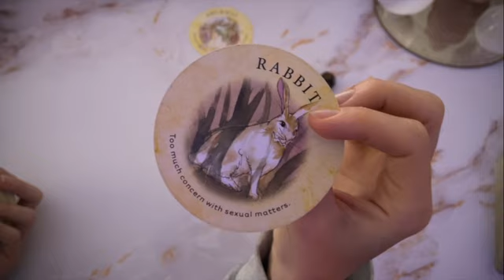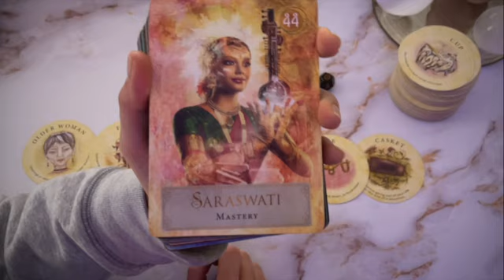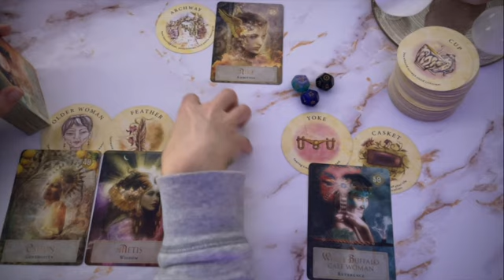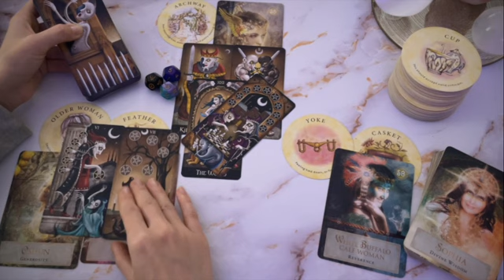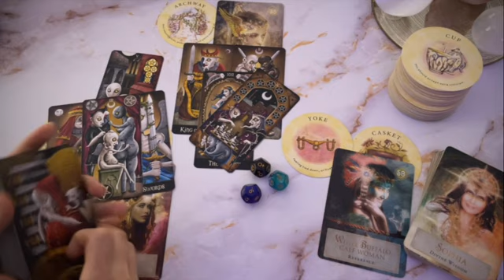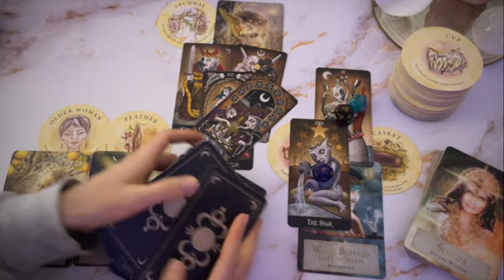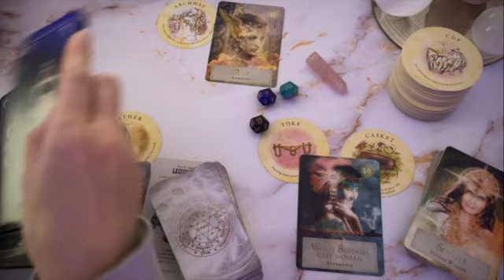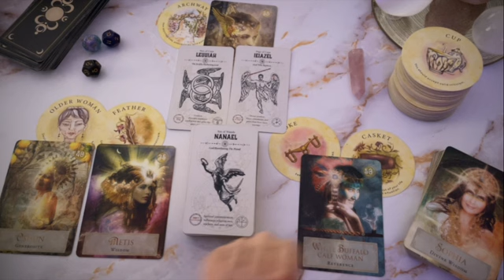CAPRICORN - A Spark of GENIUS Hits You! Spirit Wants You to PROCEED!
Hi CAPRICORN!

This reading is for CAPRICORN sun, moon, rising,  and any other placements activated by transit or house of interest. We may pick up on different timelines. Feel free to check previous and future readings or your other placements for more or different information!

Spy 🕵️

RELEVANT ENERGIES

Thank you for the energy exchange in this space
SENDING ALL GOOD VIBES ❤

$ScorpioSpy

Spy, Scorpio Spy ;P 🕵️‍♀️

These readings and messages are not meant to replace any professional assistance of any kind. Please contact a professional near you if you are in need of services. Remember you are always in control of your own life's choices. Call your power back.